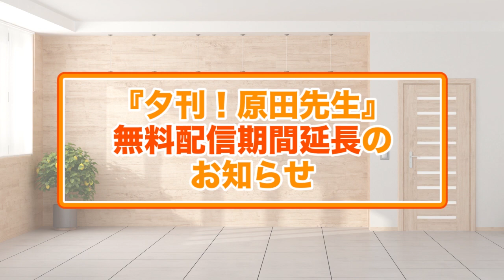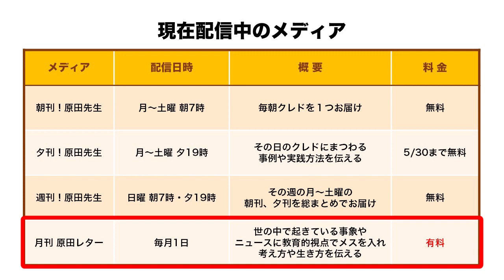お礼メッセージと夕刊！無料期間延長のお知らせ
成功を引き寄せる「朝刊！原田先生」視聴のポイント！！！

1．朝、活動前に「朝刊！原田先生」を一つ視聴する。
2．出てきたクレドについて、自分ならどうするかな！？と考えて一日過ごす。

これだけです。

さらにステップアップしたい方は、
3．出てきたクレドについて、行動を一つ起こしてみる。
4．夜、クレドについて自分でどのように過ごせたか振り返ってみる。

レッツ！！チャレンジ！！

習慣にしたい方は
【いつでも始められる365日クレド習慣「朝刊！原田先生」】
登録の翌日からクレド＃ 001から毎朝7時頃、メールで「朝刊！原田先生」をお届けいたします。

人のパフォーマンスを最大化し、夢と目標をかなえる
「株式会社原田教育研究所」
代表の原田隆史が送りする

皆様に気づきと勇気を与え、
元気でハツラツな1日を過ごして頂くために、
原田隆史自らが語るクレド（格言）を、
2020年4月1日～2021年5月31日まで毎日366個配信してきました。

このクレドは、原田自らが荒れた学校の立て直し、普通の中学生を陸上競技で日本一位にする中で様々な体験や人々との関わりを通じて学び身につけた、
人を成功に導く為の教訓として大切にしているものばかりです。
ぜひ、これらクレドを毎朝視聴し、
皆様の一日を気づきの多いものにするヒントとして頂ければと思います。

「朝刊！原田先生」は、
など、様々な分野について1回5分以内の動画となっております。

◆「夕刊！原田先生」の配信について
「夕刊！原田先生」は、「月刊原田レター」会員限定映像となっております。

会員になりますと、366日の「夕刊！原田先生！」の全てがご覧いただけます。
さらに、原田隆史出演、毎月1日最新ニュースを教育の視点から読み解く60分番組が届きます。

◆【無料】毎週届く原田隆史書き下ろしメルマガ
最新のセミナー情報も一早くお届け。

◆無料クレド診断で自分の得意を見つけてみよう！！
近日公開

■おすすめ映像
今だから「伝」えたい　どうしても「言」っておきたい！
コトバの力で熱い想いを届ける60分 1本勝負!!
「伝言-60Minutes message-」スペシャル対談コンテンツ

２、【伝言vol.２】元ラグビー日本代表キャプテン 廣瀬俊朗×教育者 原田隆史
３、【伝言vol.３】ラグビー界の立役者 清宮克幸×教育者 原田隆史
近日公開

■スペシャル生ライブセミナー月１回「朝刊！原田先生 」＃1～19の映像はこちら
朝刊クレドを２０個ずつ振返ると共に、視聴者の方からの実践報告や質問にお答えしています。

■「コロナに負けるな！メンタルスキルを活かした科学的な乗り越え方」

■「あなたの迷いがスッキリ解決！」 原田隆史に直接聞ける「生ライブ相談会」開催決定！！ あなたの未来を切り拓く目標必達メソッド

こちらもぜひご覧下さい。
1）原田隆史から直接学ぶ講座
◆人間力を磨き、目標達成に導く方法「原田メソッド認定パートナー養成塾」
◆あなたの組織を理想の職場に変化をさせる「理想の組織作り・理想の職場デザイナー養成塾」

2）原田隆史情報
＊原田教育研究所公式Facebook
＊無料毎週届く原田隆史書き下ろしメルマガ

3）イノベーションクラス動画販売
準備中

4）原田隆史プロフィール

株式会社原田教育研究所代表取締役社長
ビジネス・ブレークスルー大学経営学部教授
三重県政策アドバイザー
元埼玉県教育委員
クラスジャパン小中学園校長

大阪市生まれ。奈良教育大学卒業後、大阪市内の公立中学校に20年間勤務。
保健体育指導、生徒指導に注力、問題を抱える教育現場を次々と立て直し、「生活指導の神様」と呼ばれる。独自の育成手法「原田メソッド」により、勤務3校目の陸上競技部を7年間で13回の日本一に導く。
大阪市教職員退職後、大学講師を経て、起業。
「原田メソッド」に多くの企業経営者が注目し、企業研修・人材育成を歴任。
これまでに約500社、10万人のビジネスマンを指導した実績を持つ。
現在も、家庭教育・学校・企業の人材育成、講演・研修活動、テレビ出演、執筆活動など幅広い分野で活躍中。

原田メソッドを簡単に学べるマンガ書籍紹介
働く女性に「目標達成のルール」
頑張るあなたへ「勝利のメンタル」